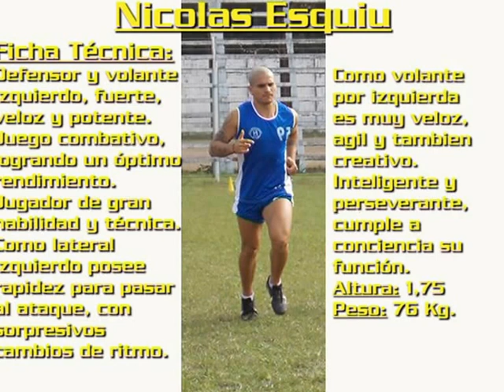Nicolas Esquiu 2015 Volante y Lateral Izquierdo